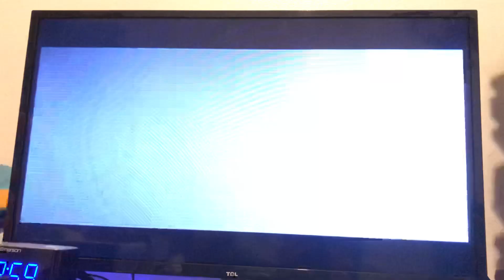Wind Dancer/Touchstone (1998)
From A UPtv Airing Of Home Improvement